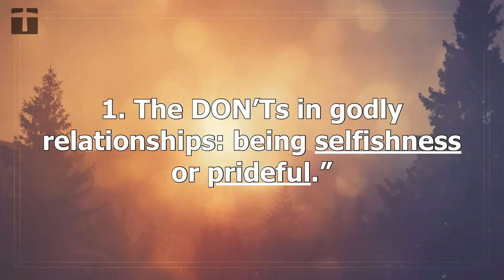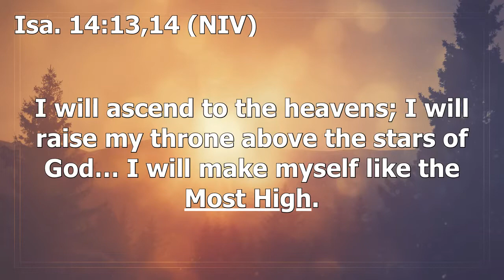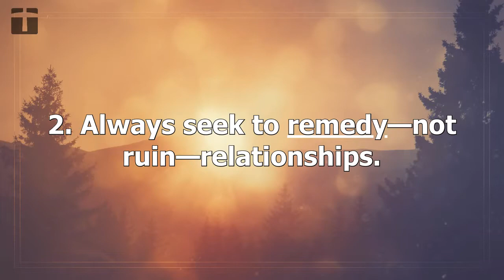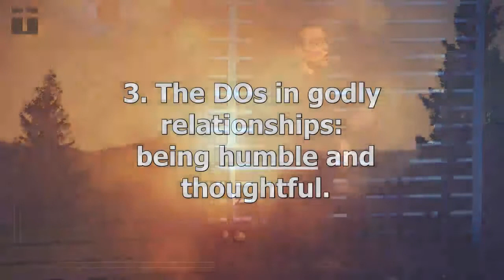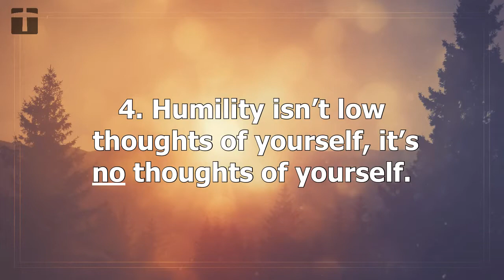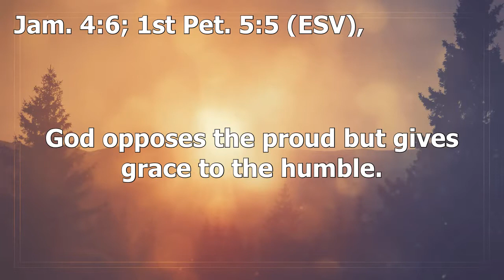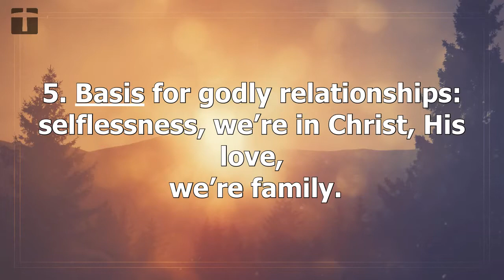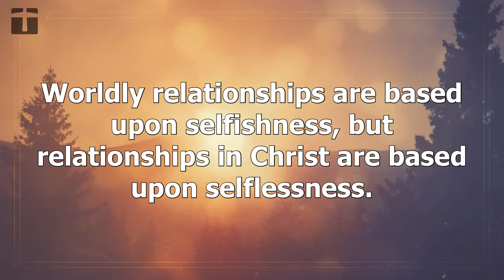Philippians 2:1-4 -- God Wants Godly Relationships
Philippians 2:1-4